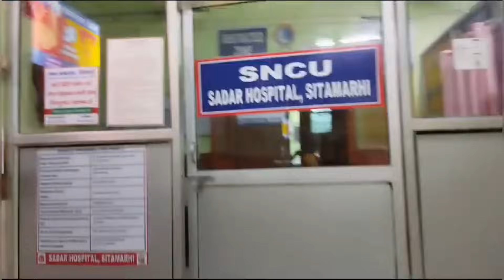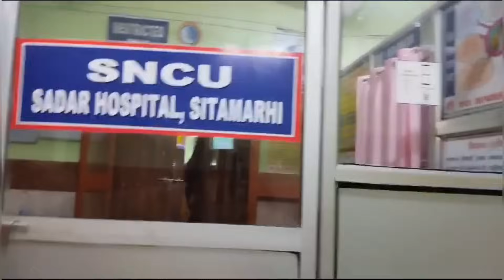पूजा जी आज खुश है बहुत खुश देखिए क्यों ।puja youtube vlog blog sitamarhi 3footwala🥰🥰🤱🤱🙏🙏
my Facebook I'd -: yogendra kumar kushwaha

my Instagram I'd -: yogendrapujaofficial